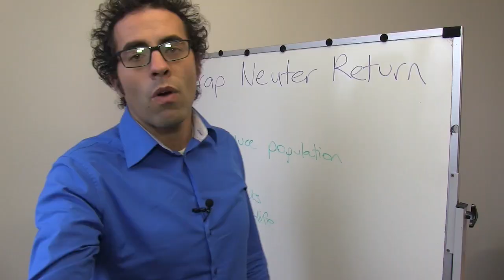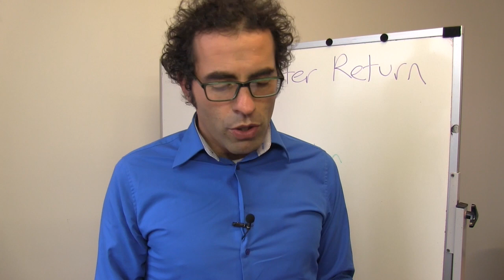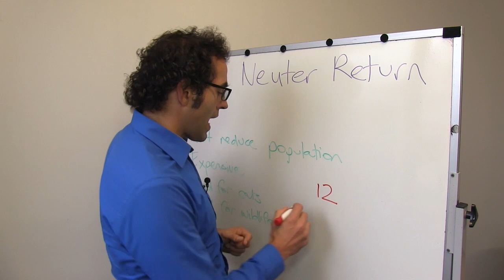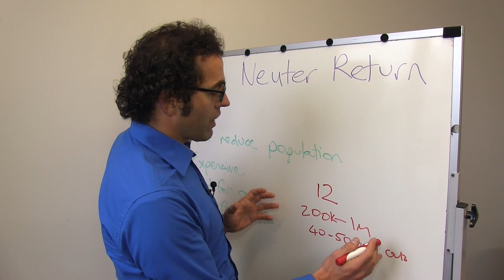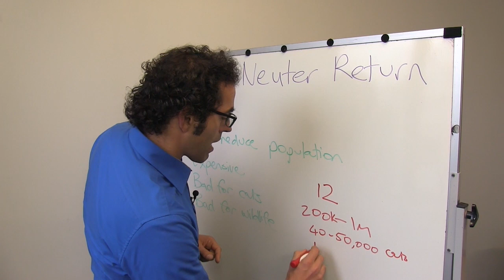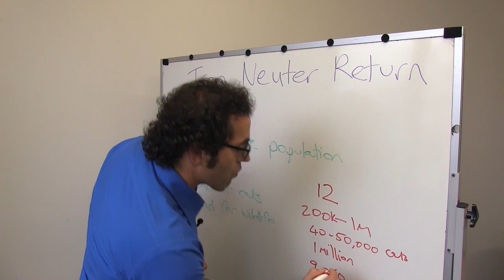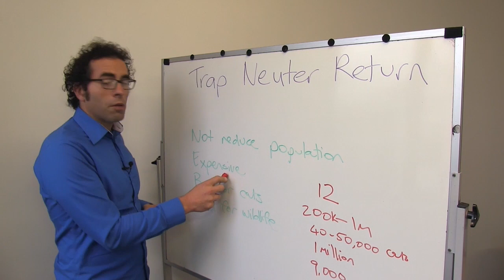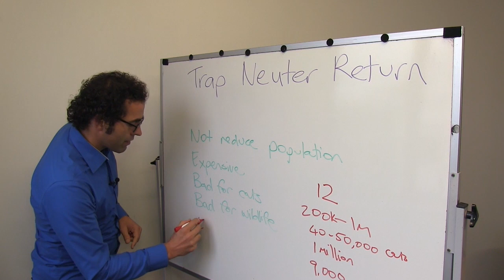Cats: Why Trap Neuter Return does not work - Whiteboard Friday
When Conservation Minister Maggie Barry spoke out against the SPCA policy of Trap Neuter Return (TNR) she had science behind her. The New Zealand Vets Association has done a thorough review of the evidence around cat management (including TNR) and found that:

The literature evaluated suggests that a Trap-Neuter-Return (TNR) strategy would not be judicious for the majority of stray cats as it is costly, does not stop predation of wildlife by cats and has little effect on the spread of diseases amongst cats. There is also little evidence that clearly shows TNR improves cat welfare overall or results in population decline on a broad scale.

This Whiteboard Friday looks at the evidence on this in more detail.

Keep speaking the truth Maggie. You have the vets and us behind you. It is time to end TNR and make sure that every cat is an owned cat - even better every cat should be in a lap.